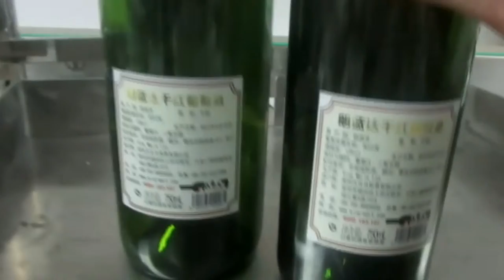máquina etiquetado botellas vino round grape wine bottles automatic labeling machinery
Model YX-WL640A máquina etiquetado botellas vino round grape wine bottles automatic labeling machinery designed and manufactured by our engineer team in cosmetic&food&pharma making and packaging machinery is widely used in the daily chemical industry like Model YX-WL640A máquina etiquetado botellas vino round grape wine bottles automatic labeling machinery and such like.We as a famous manufacturer moreover can design and produce the packaging machine according to the special requirements from customers.
wine bottle labeling machines for front and back sides
1. The Scope of Application
Label front and back sides of different kinds objects.
 2. Device Characteristic:
 Adopt mature technology PLC control system, operation is stable and high-speed
 Using touch-screen control operating system, simple, practical, efficient;
 Upgraded disc label station design, can label conical and flask bottle.
 Screw adjustment to suppress body movements accurately
 Synchronization chain mechanism ensure labeling smooth and precise calibration.
 Advanced technology of pneumatic coding system, print the batch number and expiry clearl
 Transmission-type rolling bottles, make sure the labels attached more firmly;
 Labeling transparent label without bubble and wrinkle;
 Butterfly designed station, the angle of machine can be adjusted to adapt the bottle's shape
Technical  parameter of round wine bottles labeling machine
model YX-WL640A
Labeling speed : 0~20m/min..
Labeling precision: ±1mm
Thickness of work piece: 25~120mm(It can be designed according to customers' requirements)
Height of work piece : 50~320mm(It can be designed according to customers' requirements)
Length of label: 15~150mm
Height of label  : 20~150mm
Inner diameter of paper roll  :76mm
External diameter of paper rol  :300mm
Operating voltage :220V  50/60Hz  1500W.
Dimension :  2060×1600×1370(mm)(length×width×height)
Machine weigh :272kg
Our Factory since 1992 has been manufacturing the cosmetic&food making and packaging machinery.In these field we have the experience rich enough to solve the questions encountered by our customers from both home and abroad.For more information about various high quality machinery like Model YX-WL640A máquina etiquetado botellas vino round grape wine bottles automatic labeling machinery,please email via or browse our